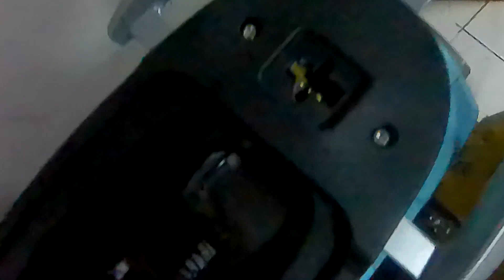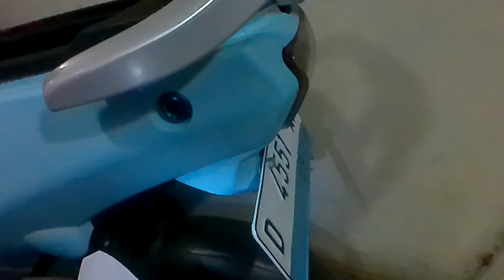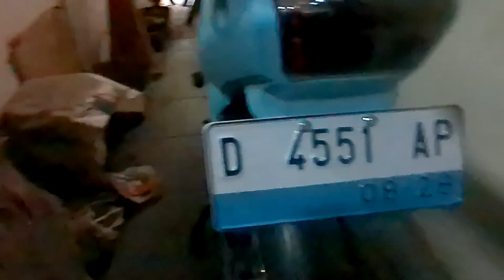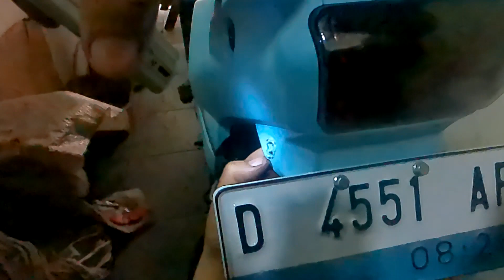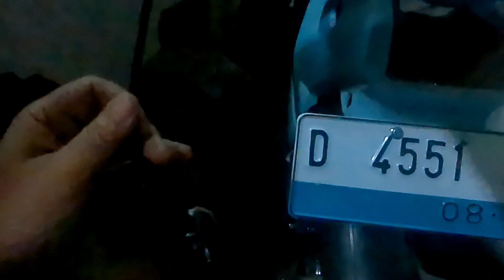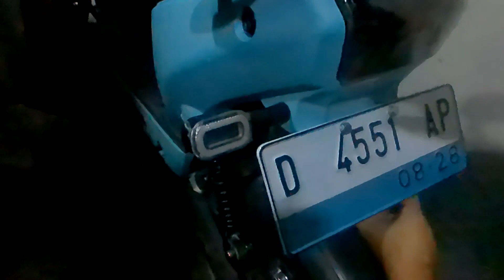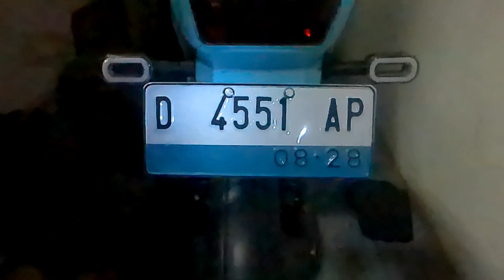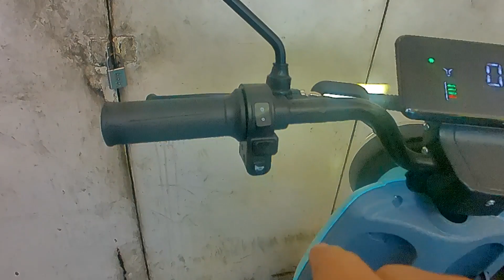Pasang Lampu Sein Belakang Sepeda Listrik Uwinfly DF8